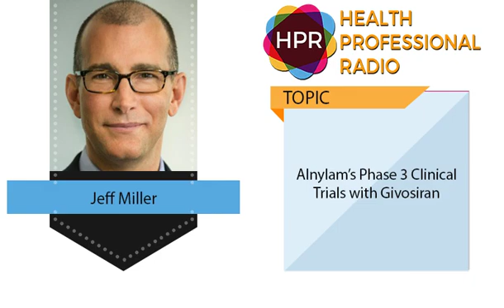Alnylam’s Phase 3 Clinical Trials with Givosiran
GUEST:
Jeff Miller

PRESENTER:
Neal Howard

OVERVIEW:
Jeff Miller, General Manager of the Givosiran program at Alnylam discusses the ENVISION Phase 3 trial of its investigational RNAi therapeutic givorsiran for the treatment of acute hepatic porphyrias.